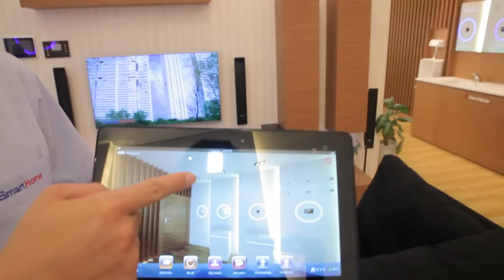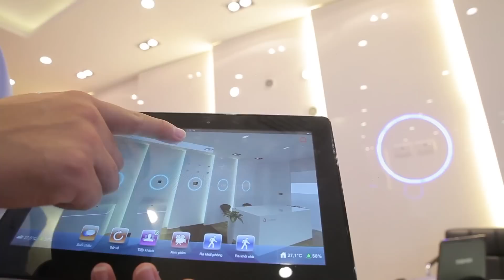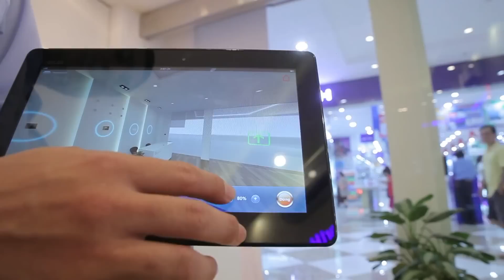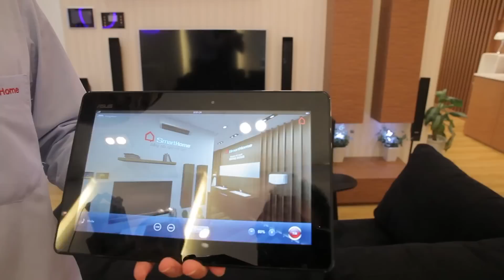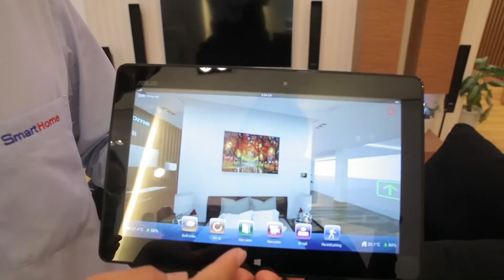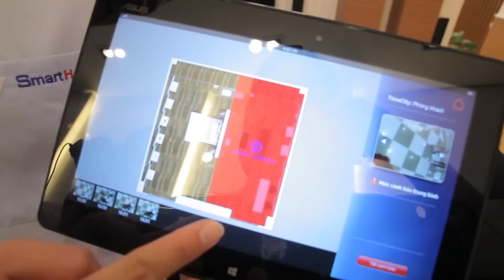Giới thiệu tính năng giao diện 3D của Nhà thông minh Bkav SmartHome